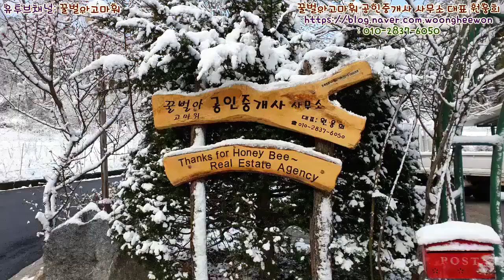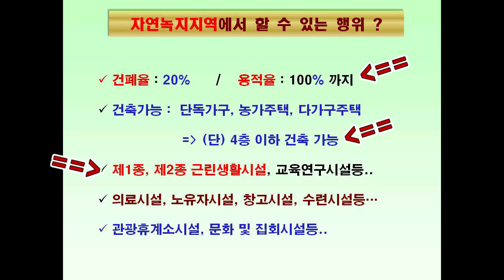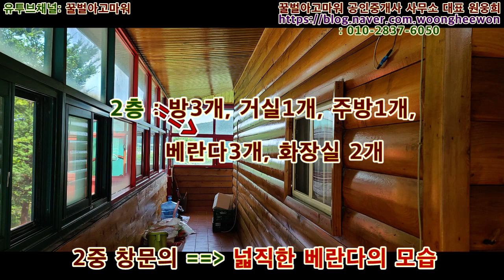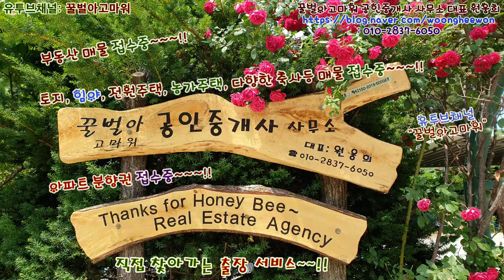소나무숲속의 커피솦 레스토랑으로 적합한 2층주택 및 대지 410평 매매(Thanks for Honeybee the real estate Agency in Korea)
꿀벌아고마워 공인중개사의 유투브채널 강원도 강릉시 심곡동의 소나무숲속의 커피솦 레스토랑으로 적합한 2층주택 및 대지 1,356 제곱미터(410평)을 7억 1천 500만원에 매매